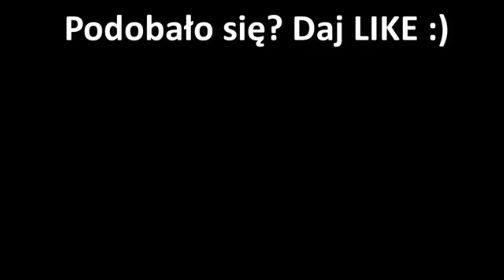Jerzy Kryszak 2019 HD Polskie miasta NOWOŚĆ!!! 30min śmiechu z KMN, Limo, Nowaki, Neo Nówka